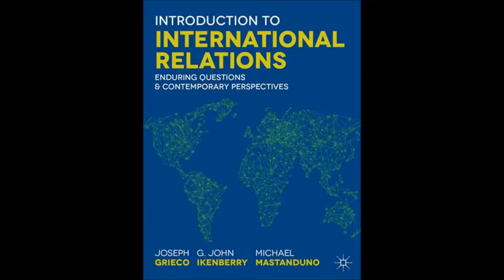Mastanduno on using the book in teaching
Professor Michael Mastanduno describes the benefits of using the Introduction to International Relations for teachers.